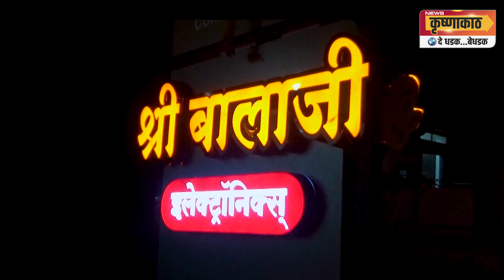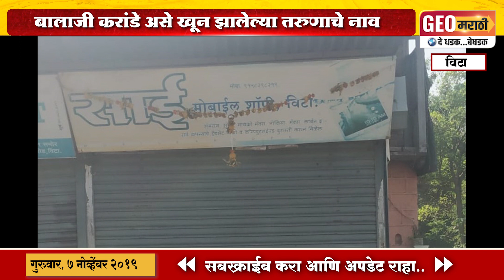विट्यातील मोबाईल शॉपी चालकाचा निर्घृण खून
बालाजी करांडे असे या खून झालेल्या तरुणाचे नाव